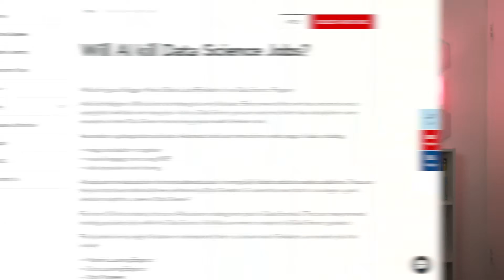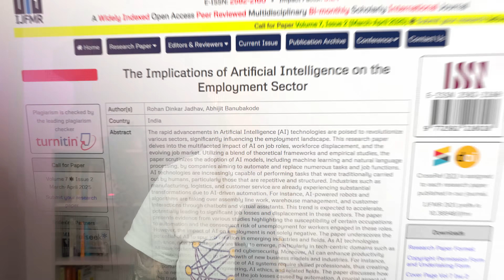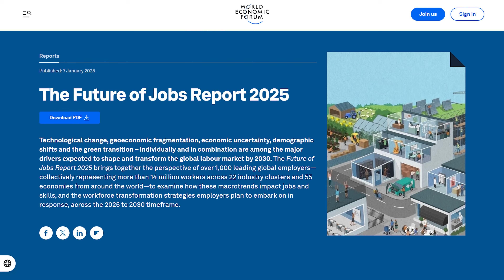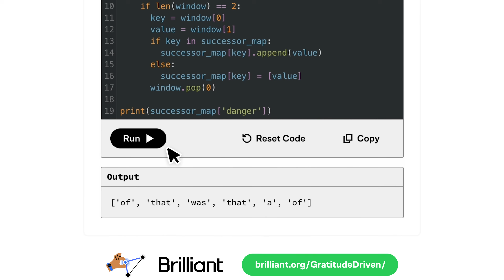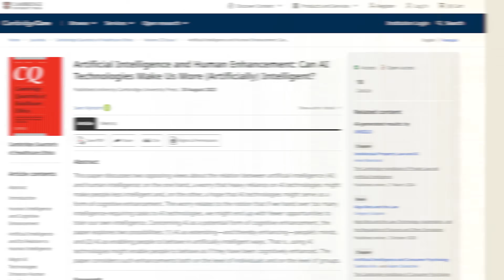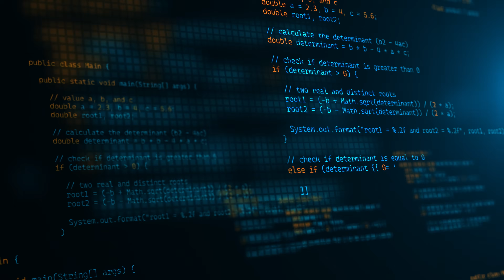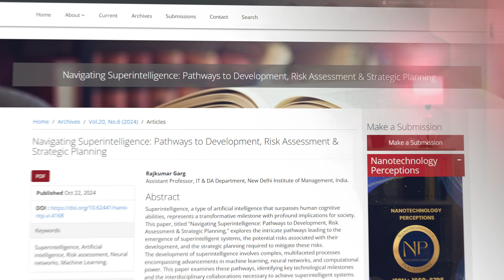Will AI Replace Us? The Truth About AI and Your Tech Career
To try everything Brilliant has to offer—free—for a full 30 days,

Also -- I get that this is an emotional topic. But remember it's complex, and reasonable people can disagree. No need to get so feisty in the comments. 😂

⏰ Timestamps
00:00 What’s really happening with AI and the tech industry?
00:40 The current reality
01:48 AI’s impact in the next five years
02:51 AI’s impact in the next 10 years
03:24 AI’s impact in the next 20+ years
04:10 AI’s impact on entry-level candidates
05:26 How to stay competitive (especially for entry-level folks)
06:15 The real thing that keeps me up at night with AI
07:35 Superintelligence
09:12 Practical advice for your career

🎥 Other videos you might like:

I Analyzed 1,238 Machine Learning Job Postings to Find Out What Skills You REALLY Need to Get Hired

🦫 About me
I am an Applied Scientist (basically, a blend of Data Scientist/Machine Learning Engineer) at Twitch/Amazon. Outside of my full-time job I'm a technical mentor at a machine learning bootcamp, and a 1:1 career coach for people looking to break into the field, with a focus on those from non-traditional backgrounds.

References (Note that there were not a ton of papers from 2025 at the time of writing this, I got the most recent I could find):